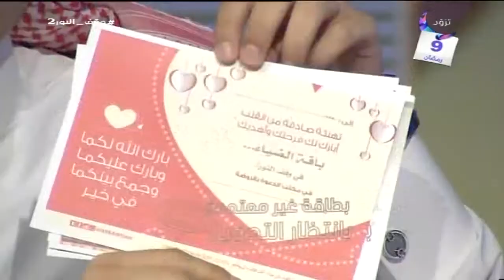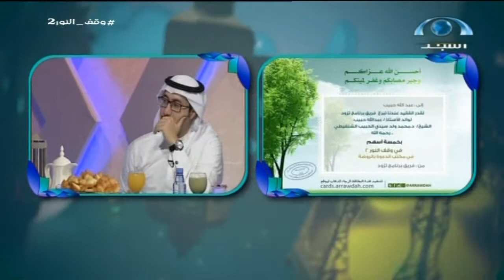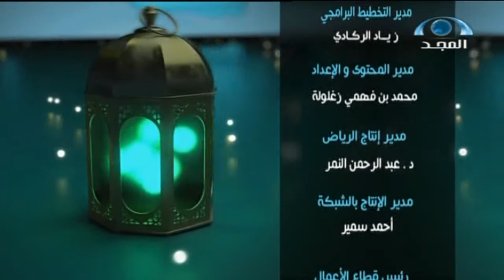إفطاركم معنا | مع أ.عبد الله الباز | برنامج تزود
برنامج تزود
من تقديم :
ناصر سي عبدالله - عبدالله حبيب - خالد أبو محفوظ - عمر القحطاني
‏البرنامج يُبث يومياً في رمضان من 3:15م حتى 2:20ص
على ⁧‫قناة_المجد